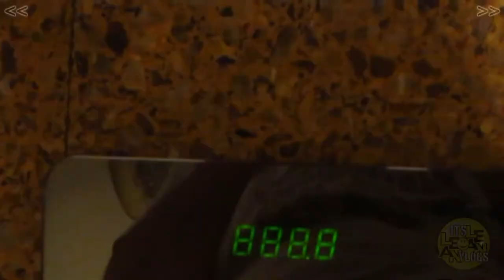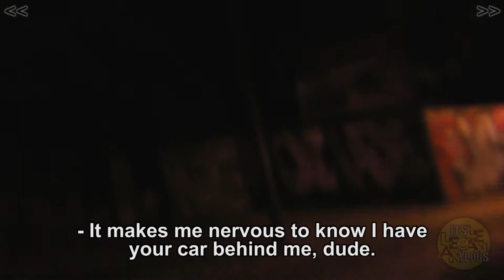I RIPPED MY JEANS !! | itsLean VLOG #44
Learning how to skateboard is not easy. Sometimes you FAIL so bad.

Tigre - Buenos Aires, Argentina.
© Endslate music by GamePad (Thanks!)

riding ice cream fail fall rip jeans scar tissue
leandro leanvlogs it's lean itislean leander argentine argentino buenos aires themuskethree msk3 argentino hablando ingles spanish speaking english argentinian speaking english argentinian accent